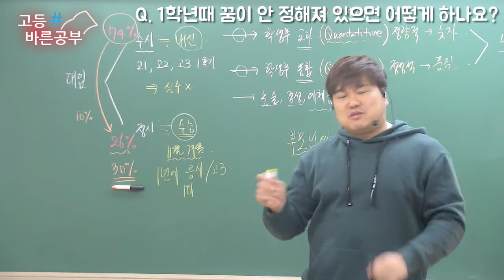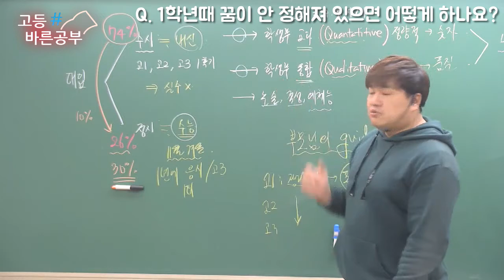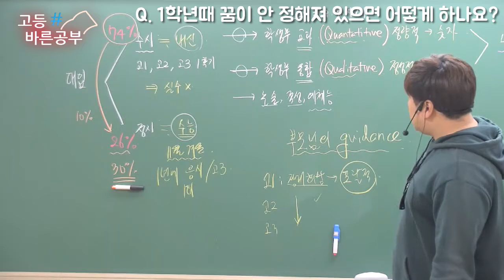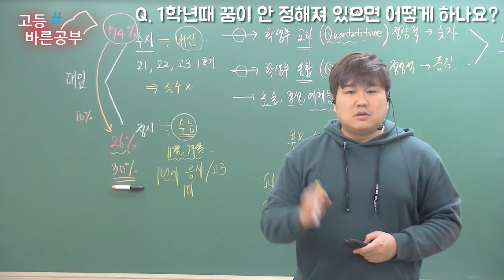3년동안 꿈이 같으면 학종에 유리하다는데 꿈이 안정해져 있어요ㅠㅠ | 입시초보생들,학부모님들 필수 시청! 학종TIP! [고등바른공부]